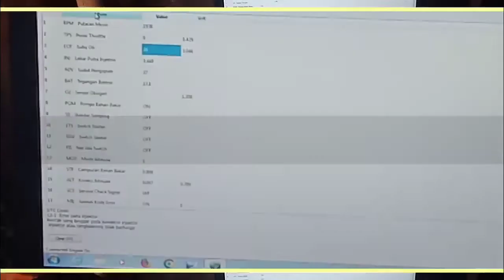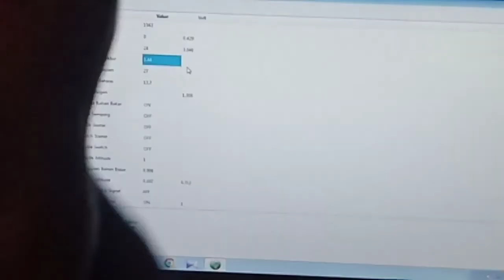CERITA MASALAH INJEKTOR HONDA